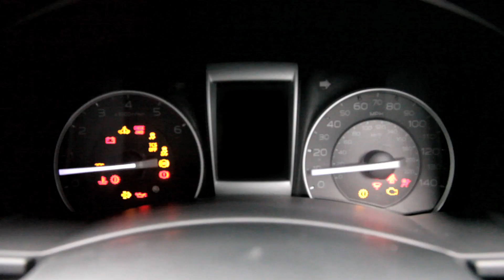Isuzu D-Max Latest Footage from Malaysia